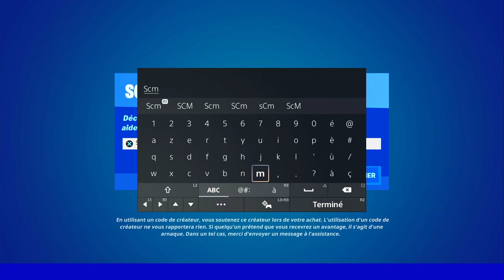OBTENIR UN JETON DE GAIN DE NIVEAU SUR UNE ÎLE AU NORD EST DU SANCTUAIRE FORTNITE, EMPLACEMENT JETON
▬▬▬▬▬▬▬ • BIENVENUE 😍 • ▬▬▬▬▬▬▬

▬▬▬▬▬▬▬ • PARTENAIRES 💪 • ▬▬▬▬▬▬▬

👉StealthGamer:
"SOISCOOLMEC"
"STRIKESOISCOOL"

TikTok "SoisCoolMecYTB"
👻Snapchat "soiscoolmec"

.▬▬▬▬▬▬▬ • TOP DON 💰 • ▬▬▬▬▬▬▬

▬▬▬▬▬▬▬ • MUSIQUE OUTRO 🎵 • ▬▬▬▬▬▬▬